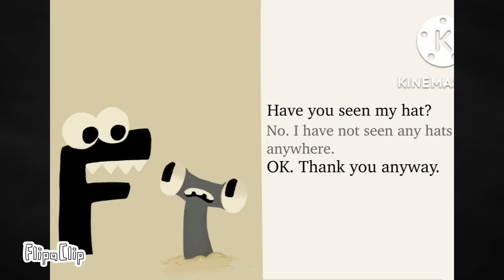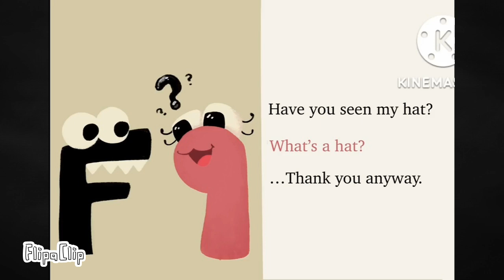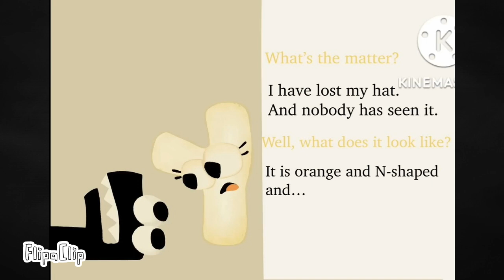f lost his hat/F perdeu o chapéu //minha dublação//happy Halloween 🎃👻🍬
♥*♡∞:｡.｡ Crédit ｡.｡:∞♡*♥

fandub of:Snowmations :3 Crédit of the storie:yhe Chanel F